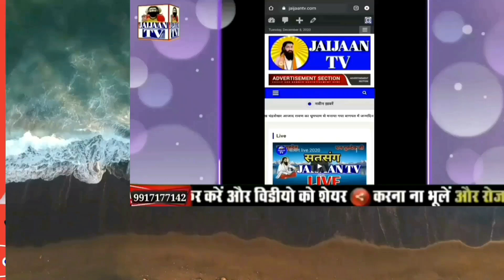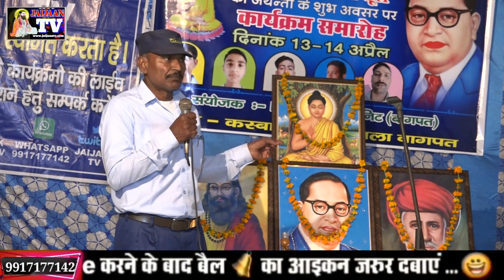अंबेडकरजयंती।माता रमाबाई का त्याग।डॉ भीमराव अंबेडकर जयंती 14 अप्रैल।टिकरी। शब्द सतसंग 2021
Jaijaan tv
Ravidas vani
Ravidas song
Ravidas bhajan
Satsang bhajan
2022 bhkti bhajan
Samandas satsang

About this video-अंबेडकरजयंती।माता रमाबाई का त्याग।डॉ भीमराव अंबेडकर जयंती 14 अप्रैल।टिकरी। शब्द सतसंग 2021